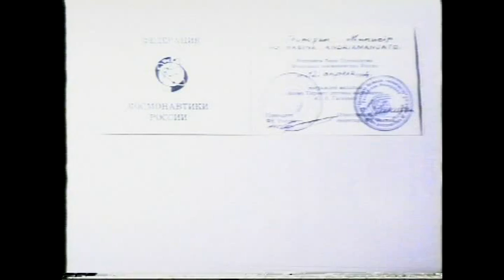Le Portrait d'un Ministre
Ny Hasina ANDRIAMANJATO, le ministre des PTT (de l'époque) est un jeune diplômé des sciences spatiales. Détenteur du Médaille Youri Gagarine, le premier astronaute russe. Nommé ministre en 1993, il s'est tenu comme challenge la modernisation des infrastructures des télécommunications à Madagascar. Ce fut un pari gagné par la mise en place des DOMSAT et de la Plaque Numérique ainsi que la création de Télécom Malagasy (TELMA). Père de famille et pianiste de musique classique. ce clip a été réalisé par AMP service avec les images de Nirina Tremarisoa RAKOTOMALALA.